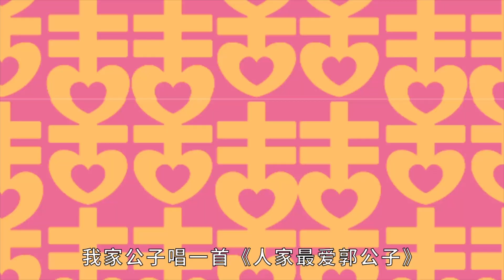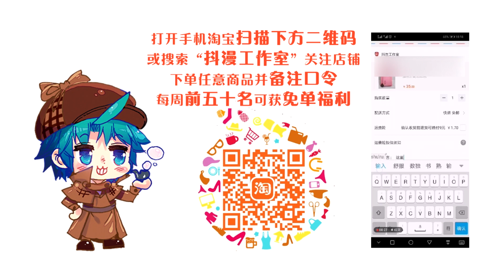【极品家丁】第9话：花魁秦仙儿丨第一季第九集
✨第9集内容简介：
林三和郭无常借着学习的名头来到了花舫，花魁秦仙儿登场，看呆众人。林三说出了三个秦仙儿乐曲中的破绽，秦仙儿答应给郭无常唱一首小曲，听闻歌曲后，秦仙儿对林三施展美人计想毁约。

极品家丁 第一季：
一个现代世界的销售经理，因为一次意外，回到了大华朝所在的年代，成为萧家大宅里一名光荣的家丁。与亲人时空相隔的林晚荣，决意忘掉悲伤，开始自己辉煌的异时空之旅。权力巅峰，财团首富，如花美眷，且看小小家丁如何玩转官场、商场和情场……